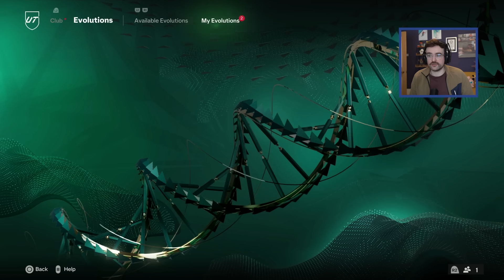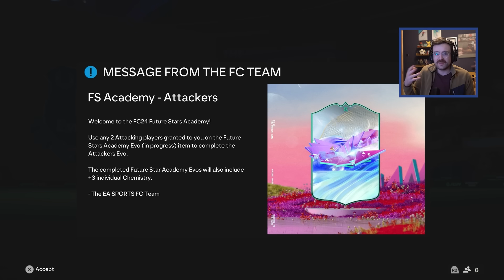WE GOT AN EVERTON FUTURE STARS!!! FC24 RTG Evolution Everton episode 64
EA have blessed us!